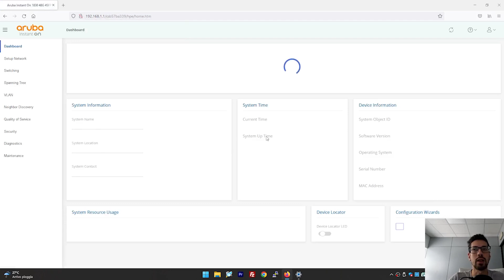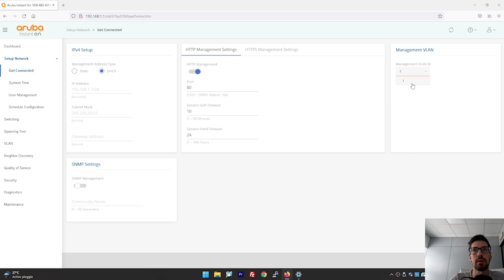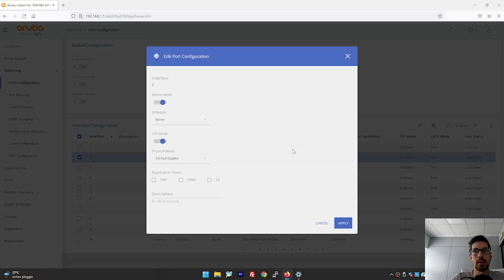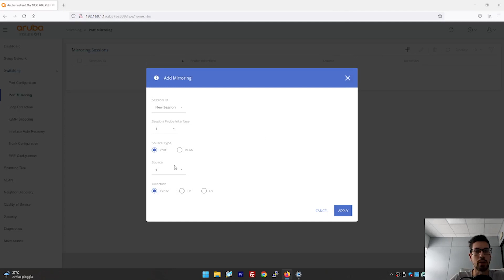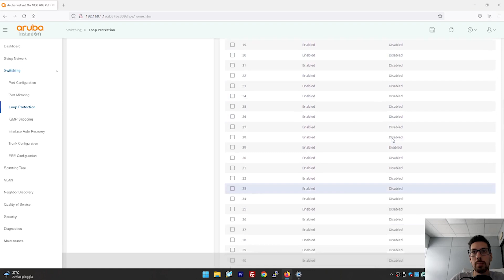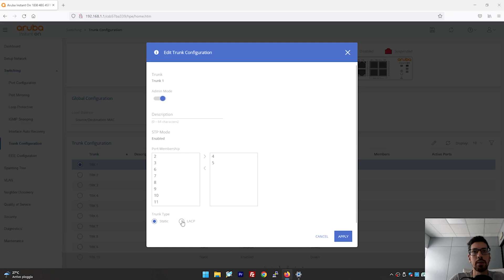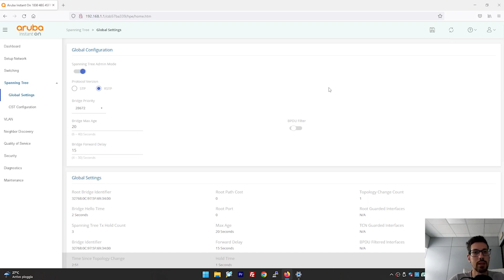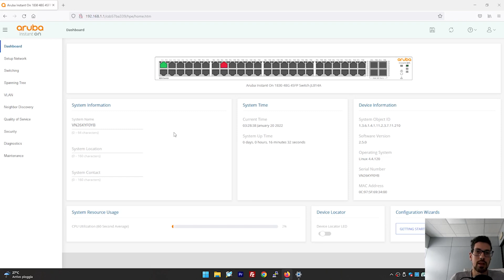Switch Managed - Unboxing e configurazione Hp Aruba Instant On (ita)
In questo video in cui vi mostro come si configura uno switch managed, ma per capire alcuni concetti fondamentali vi consiglio prima di vedere il video in cui  parlo dell'STP, del Loop Protection e del LACP e poi vedere questo.